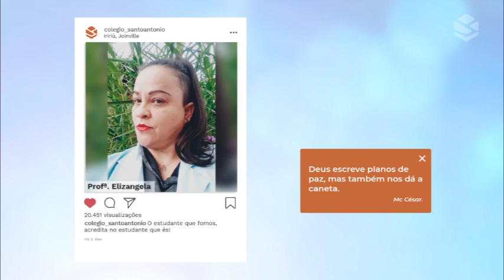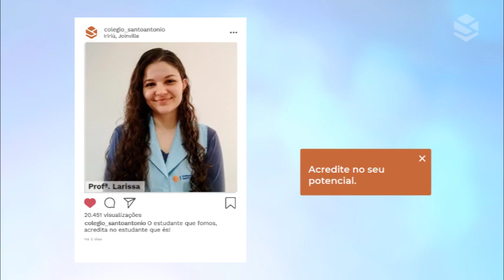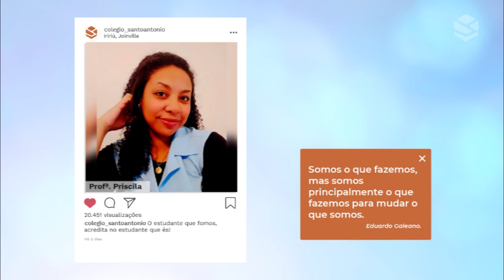O estudante que fomos, acredita no estudante que és!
Homenagem dos professores pelo dia do estudante.